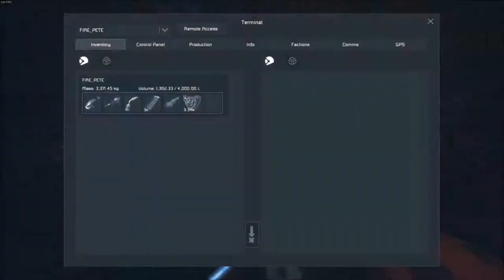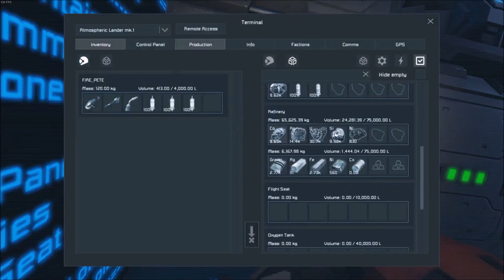Space Engineers Timelapse Ep 1 Landing